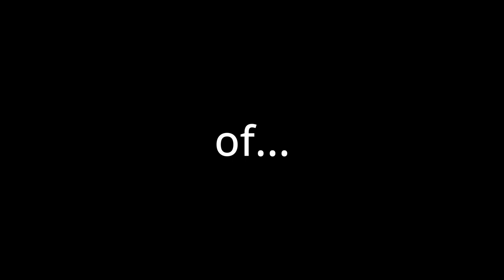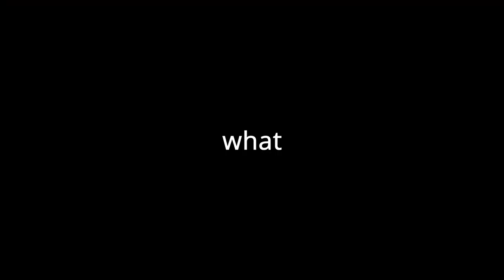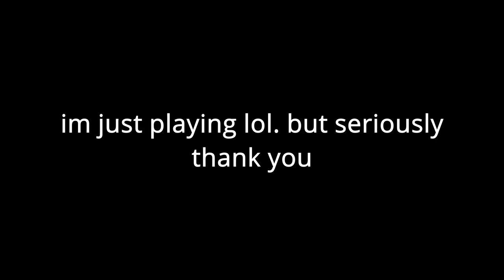OMORI - (EPIC) sleepover with Kel and Hero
AYY PARTY AT MY HOUSE! oh, wait we're not old enough to drink.

Wassup my name is Khaliq Stallings and welcome to another episode of OMORI. This is part 27 of the OMORI playthrough. In this episode of the lets play, we finally reunite with Hero who has just returned from college for the summer. we are also introduced to the rest of their family just before having dinner. After talking for some time and looking through Basil's photo album the group decides to go to Akuji's house one last time before he moves. Sound's normal, but knowing this game there's going to be more to it than that.

Don't get stuck as long as I did. Take a look at this guide for help

0:00 intro
1:07 basil's house
6:20 Kel's house
11:24 dinner with Kel and hero
16:39 flowers for Kel and hero's mom
22:44 Omori's (epic) sleepover
32:33 outro

ps: if you're reading this you're cool : )